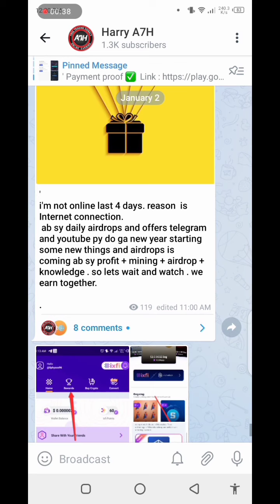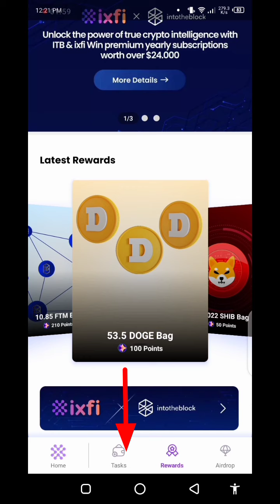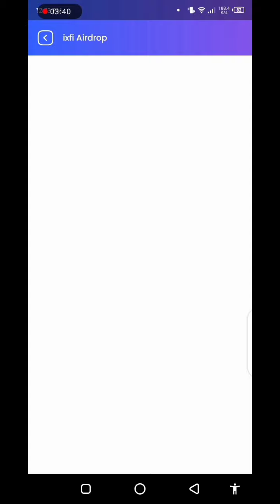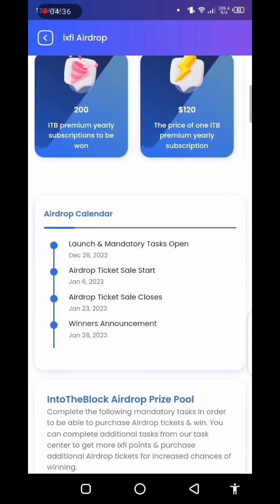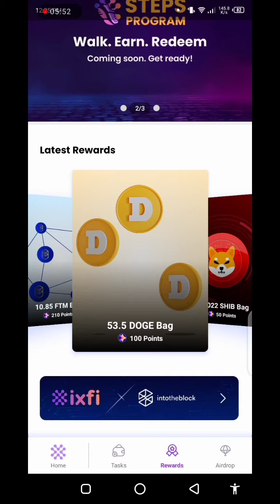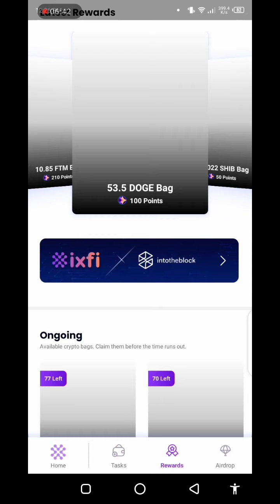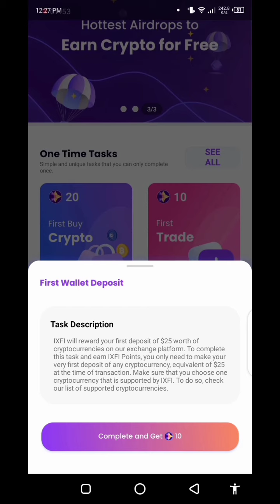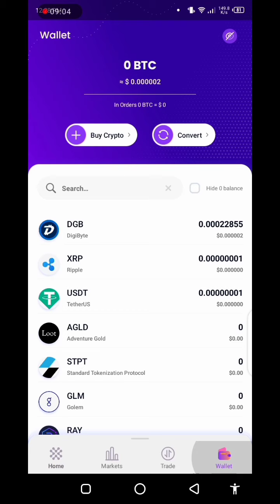4$ Instant | Ixfi Wallet Airdrop | New Airdrop Today | Earn Free Doge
⭕ Reffer Code : eddnbeub

ixfi exchange airdrop
instant5$payment
ixfiwithdraw
ixfiexchangenew airdrop